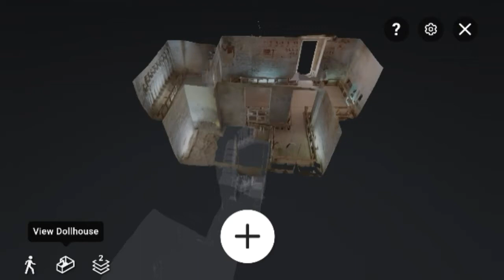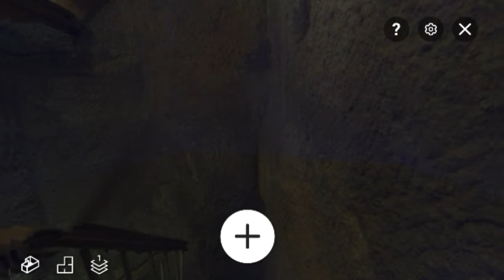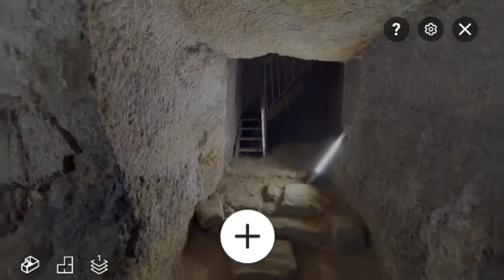Tomb Queen Meresankh III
Queen Meresankh III was the  granddaughter of King Khufu, builder of the Great Pyramid of Giza, and wife of either Khafre or Menkaure. Her unique underground chapel preserves beautifully carved and painted scenes of the queen and her royal family, as well as servants, artisans, and funerary priests. The scenes also depict the sort of rich burial goods that would have been placed in Meresankh’s tomb: statues and fine furniture; boxes containing food, clothing, and jewelry; even a representation of the black granite sarcophagus that was actually found in situ in her burial chamber.